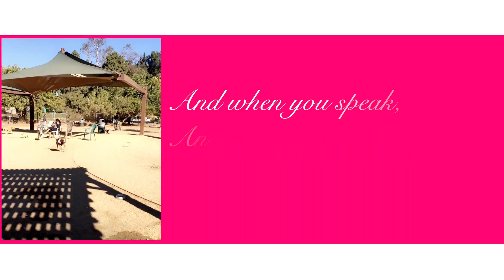La Vie en Rose (For Louis) - Lyric Video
A year ago I became a father to an amazing boxer pup and the love of my life, Louis Francis.  I named him Louis after Louis Armstrong and his middle name Francis for Frank Sinatra. Two of my jazz idols. I chose to do this song after Cristin Milioti's performance in How I Met Your Mother and simply the song's message.